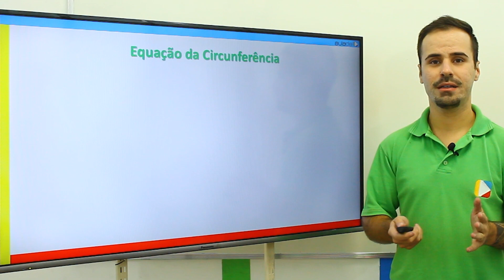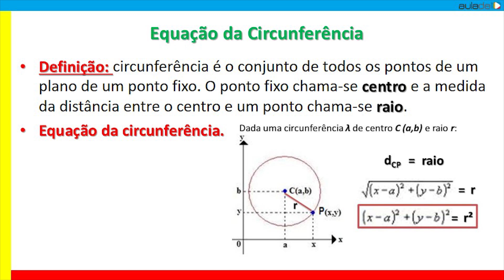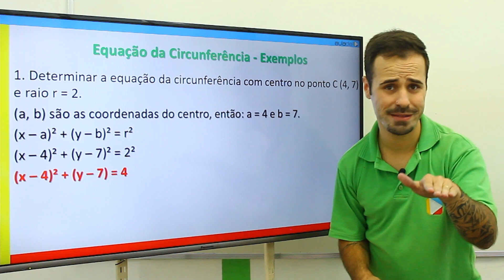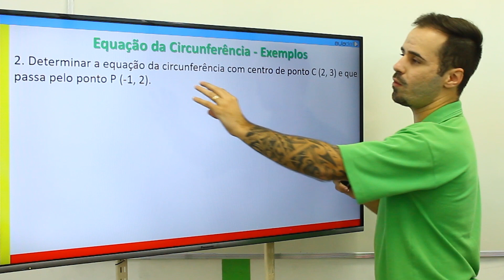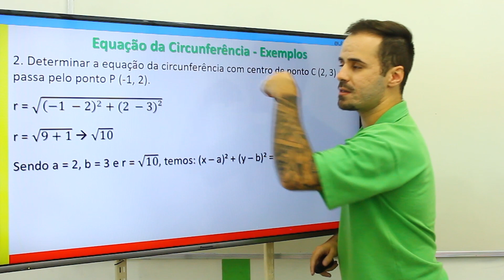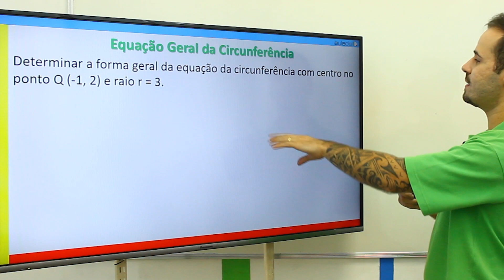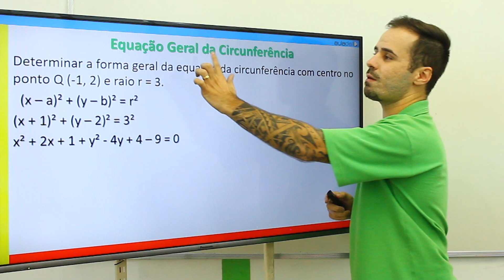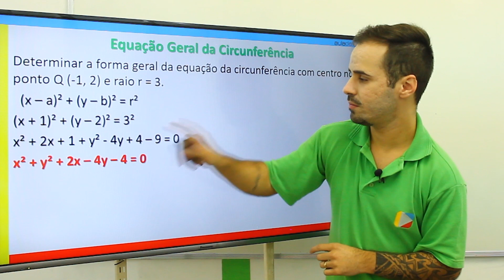Matemática - Geometria Analítica: Circunferência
Nessa videoaula estudaremos sobre circunferência na geometria analítica e suas equações (reduzida e geral) na aplicação de problemas.